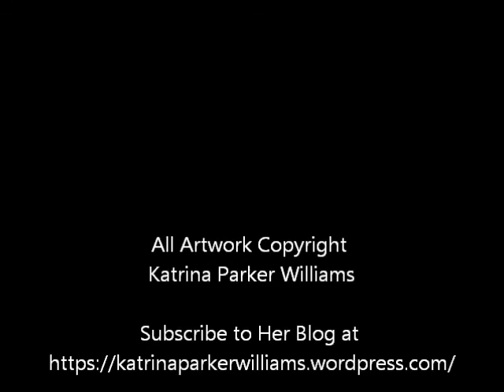Celebrity Paintings--Denzel Washington, Patti LaBelle, Whitney Houston and More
Paintings of Denzel Washington, Patti LaBelle, Whitney Houston, Gladys Knight, Shemar Moore, Serena Williams, Naomi Campbell, Stevie Wonder, Janet Jackson, Jada Pinkett, Nina Simone, Tina Turner, and Lionel Richie